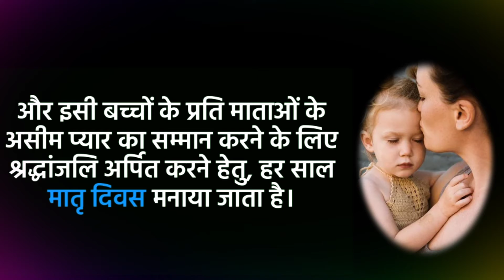mothers day 2028 mathers day kab hai 2028 mothers day date in india